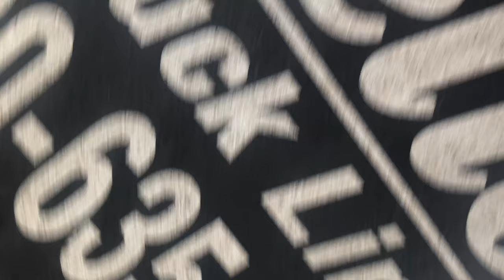Coming Out The Shop Melton Truck Lines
Picking up my trailer from Capital Towing in Columbus Ohio

If my videos have inspired you in anyway to join Melton Truck Lines consider using my driver code when applying

MELDE